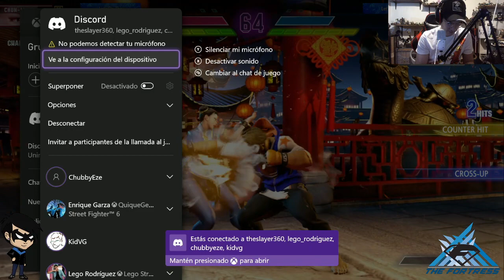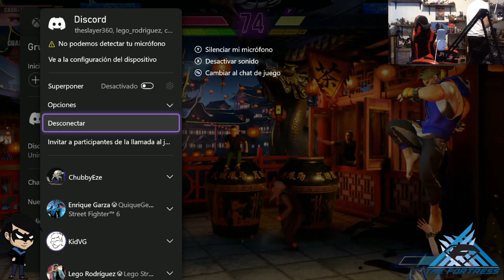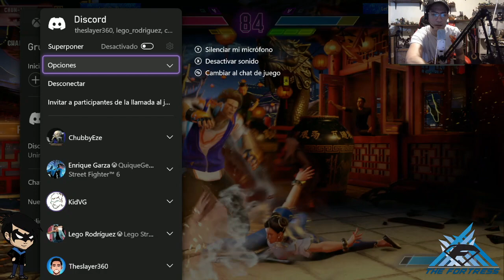Super torneo de Street Fighter 6 con Eze, Kid, Lego Rodriguez, TheSlayer360 y yo mero el Quique